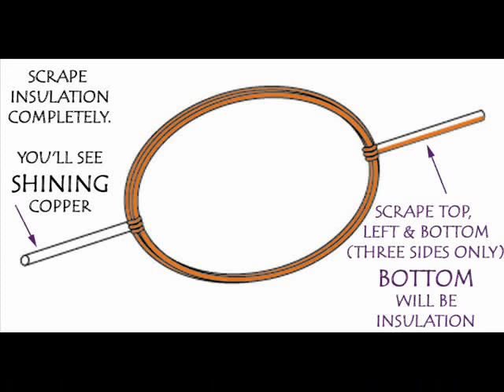NO MAGNET MOTOR | Indonesian | Mesin Tanpa Magnet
This is a NO-MAGNET motor because it does not use a Ferrite magnet. Instead you make an Electromagnet.  Take a 1-meter long (25 gauge thick) insulated copper wire used for motor rewinding. Wind it round-and-round on a 1.5-volt torch battery. Remove the spring like coil and tie knots on both ends. The coil will be a circle with two extended arms. Scrape the insulation from one arm COMPLETELY. On the other arm you scrape the top, right and left only THREE sides. One TOP or BOTTOM will be insulated.
Then wind insulated copper wire on a sewing machine bobbin. Later scrape the COMPLETE insulation from both the ends. Both arms will be shining copper. When current will flow through the wire the bobbin will become an electromagnet.
Stretch a 1-cm wide rubber band from an old cycle tube on a 1.5-volt torch battery. Insert two long Safety Pins to the Plus and Minus of the battery. Now place the bobbin on the battery and tie its leads to the two pins. Current would start flowing through the bobbin and it will become an electromagnet.
Finally place the coil in the eyes of the Safety Pins. Give the coil a little nudge and it will start to spin. This is a No-magnet motor. Both the spinning coil and the bobbin become electromagnets and their interaction makes the motor work.
If you bring a Ferrite magnet on top, the spinning coil will slow down or Speed up depending upon the polarity of the magnet. This work was supported by IUCAA and Tata Trust. This film was made by Ashok Rupner TATA Trust: Education is one of the key focus areas for Tata Trusts, aiming towards enabling access of quality education to the underprivileged population in India. To facilitate quality in teaching and learning of Science education through workshops, capacity building and resource creation, Tata Trusts have been supporting Muktangan Vigyan Shodhika (MVS), IUCAA's Children’s Science Centre, since inception. To know more about other initiatives of Tata Trusts, please